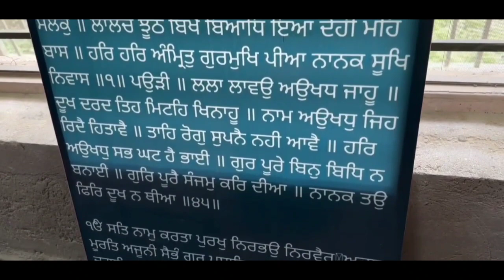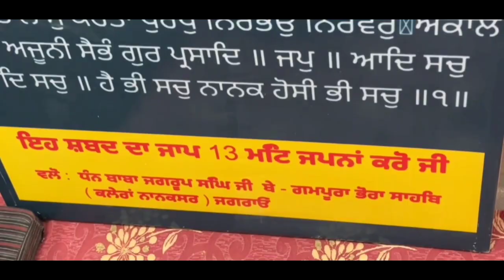Guru Nanaksar Anand Gufa, nagrota, Kangra, Himachal Pradesh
Guru nanak dev ji story Guru nanak anand gufa video sikh sikhism Sikho ke 10 guru ka naam Anat gufa ka rahasya Gurudwarah harinder singh sikhism sikh history sikhism explained sikh religion Kangra Aanand gufa nagrota kangra himachal pradesh ka harinder singh sikhism sikhs Ananand gufa nagrota kangra himachal pradesh ka